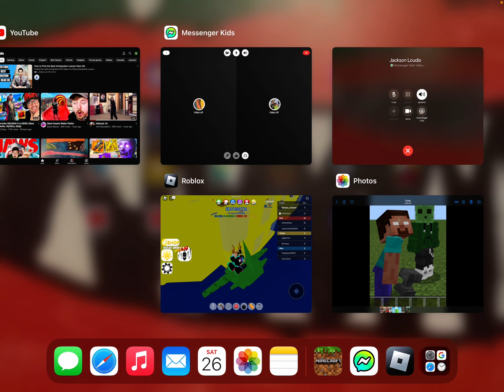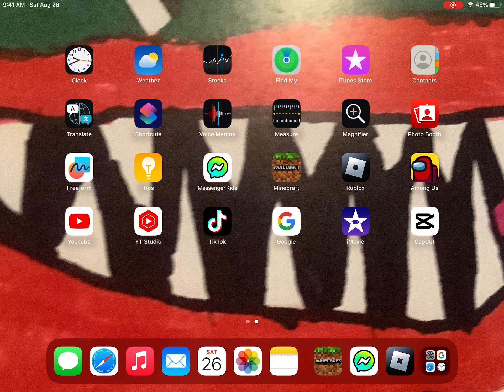Jackson and me blow up tnt